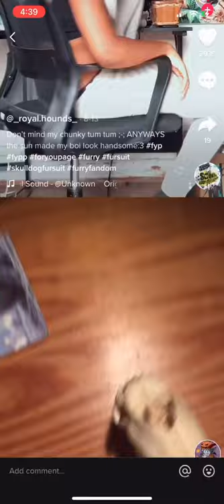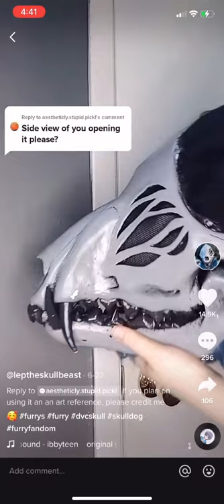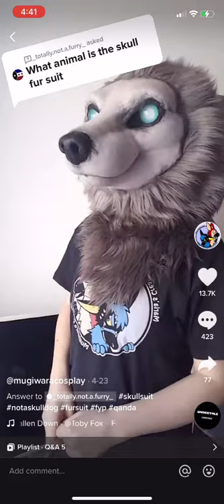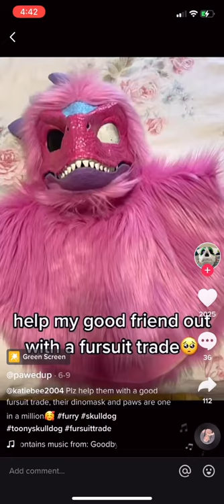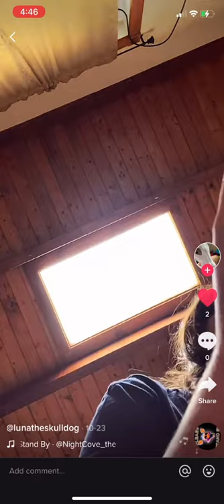Skull dog #9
Jerry.ouellette 2

jerryouellette0